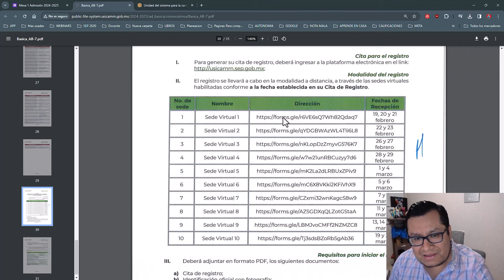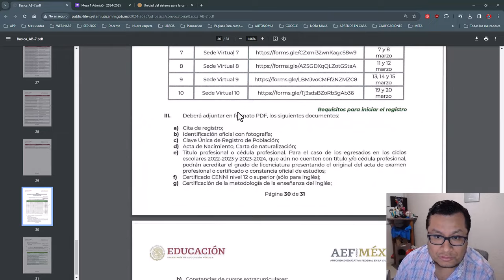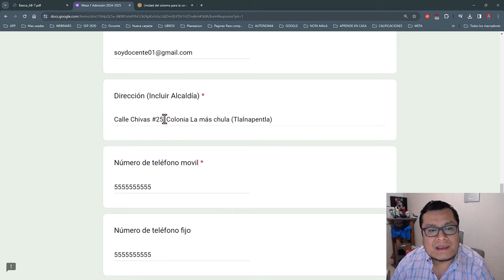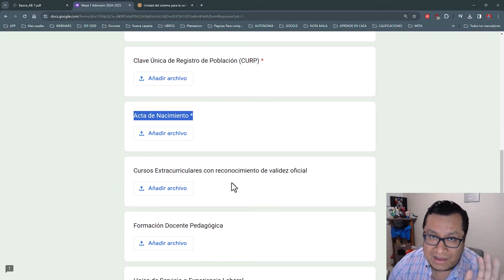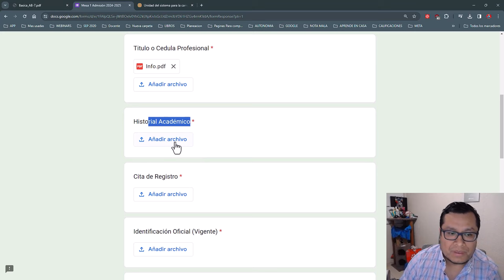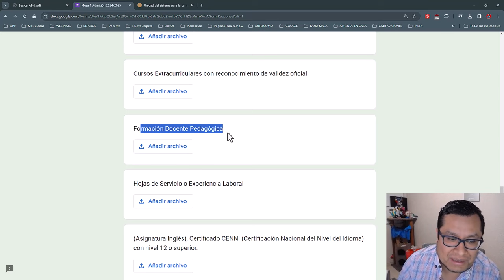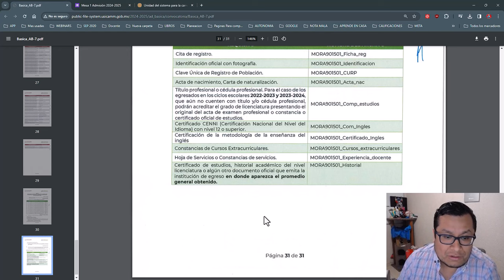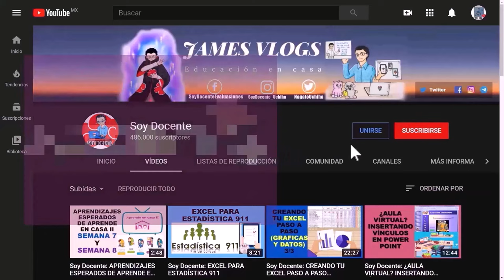Soy Docente: FORMULARIO PARA CARGAR LOS DOCUMENTOS EN LA CDMX 2024 (PASO A PASO)